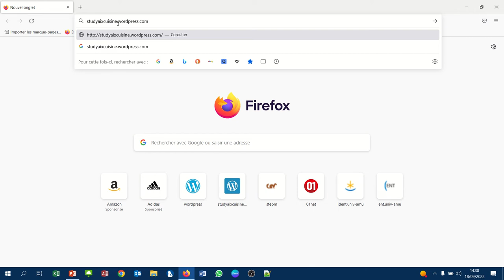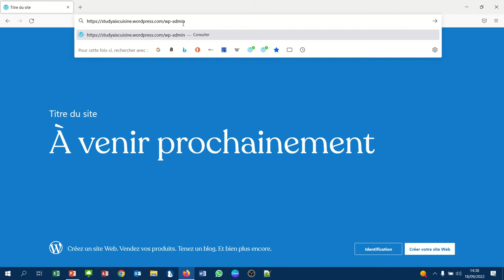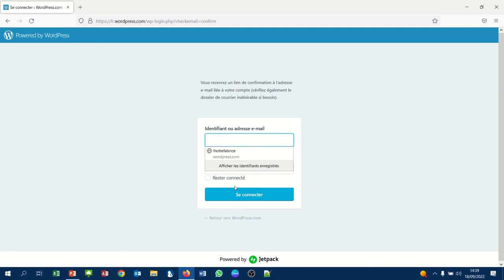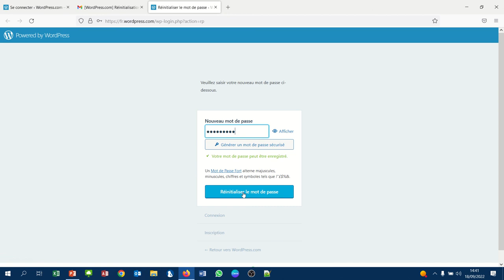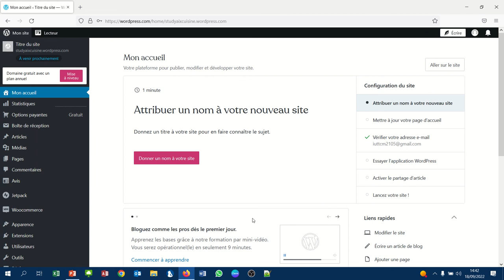CMS WordPress - 012 - Se connecter au Back Office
- Comment se connecter à l'interface d'administration ?
- Comment faire si j'ai oublié mon mot de passe